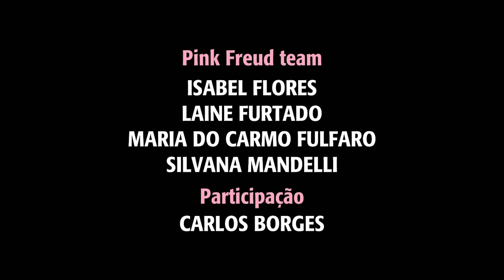PinkFreud# 2 - Capa do álbum de Daniela Mercury: ativismo ou vale tudo?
ISABEL FLORES, LAINE FURTADO, MARIA DO CARMO FULFARO E SILVANA MANDELLI discutem a capa do novo álbum de DANIELA MERCURY sob a luz da questão: "ativismo válido ou simplesmente o marketing do "vale tudo"?